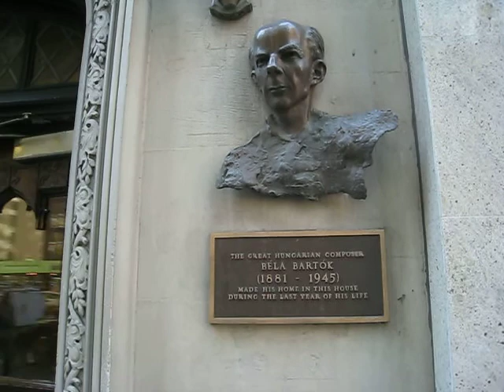Béla Bartók made his home in this house in 1945.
The grate Hungarian composer Béla Bartók (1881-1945) made his home in this house during the last year of his life.
309. West 57Th St  Manhattan